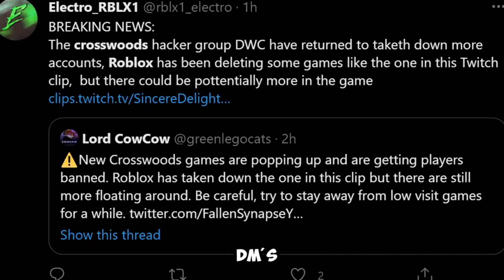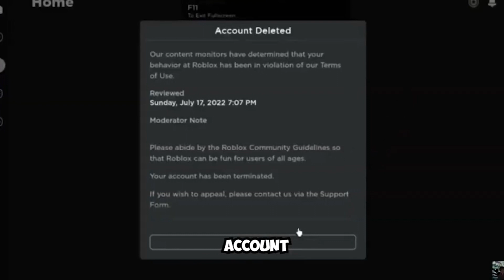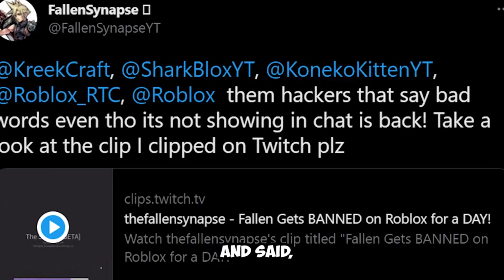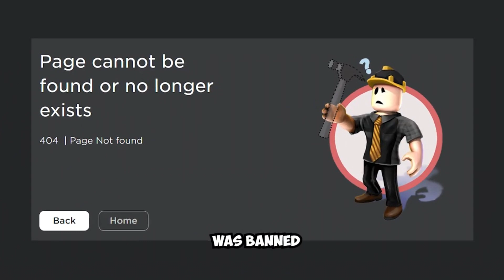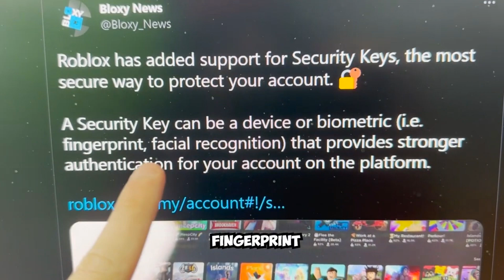ดราม่า ! Roblox โดน Hacker เล่นอีกแล้ว เจอทีเดียว โดนแบน !?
Special Thanks
Arcshop !!! 💲✔

มีปัญหาหรือสอบถามเพิ่มเติม ทักอินบ๊อกซ์ได้ที่
Highlevelfarm 🔥
บริการฟาร์ม ราคาถูก
ฟาร์มเร็วทันใจไว้ใจได้เเน่นอน

ซื้อเสื้อ ShanaKung ❤

◾️ FB : ชา ลันลาลั่นล่า (ฐิติวร ลาภวนารักษ์)